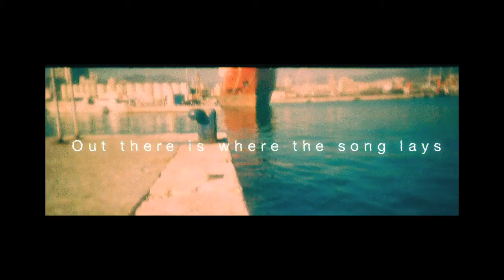Winter #3 [Text.- JA GARCIA Music.- "My little corner of the world" by YO LA TENGO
A walk through Málaga and a little poem...